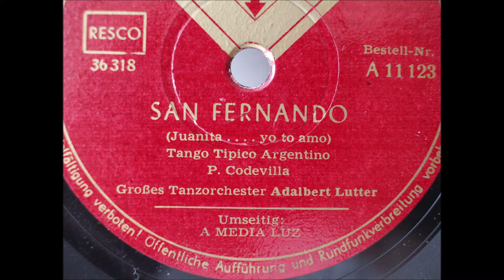Adalbert Lutter Tanzorchester San Fernando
Adalbert Lutter Tanzorchester - San Fernando - Juanita yo te amo